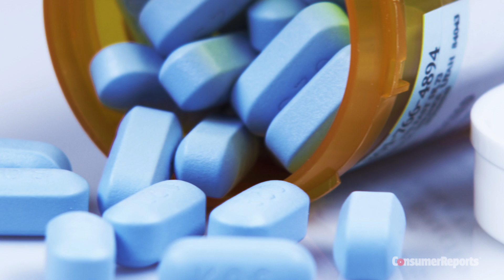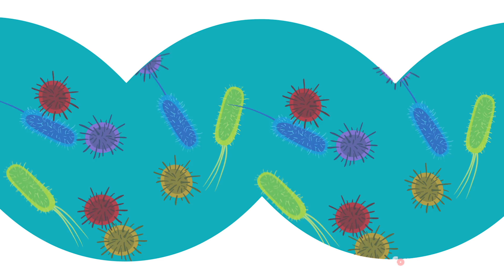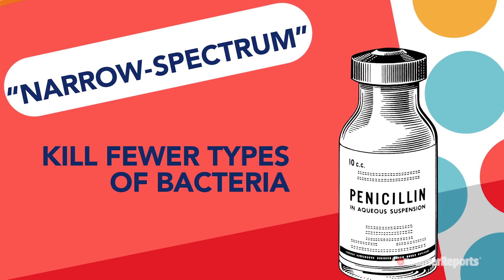5 Big Myths About Antibiotics | Consumer Reports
The misuse of antibiotics has fueled the growth of bacteria called superbugs that's resistant to once effective drugs. Knowing the misconceptions around antibiotics will help you and your doctor decide when to take them, and when to steer clear.